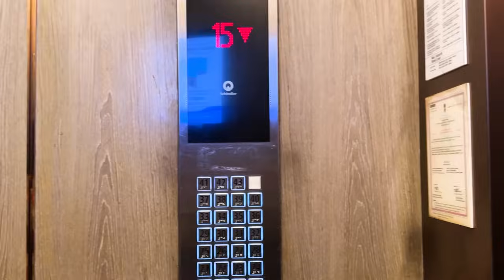Tour of My Place | Lodha NCP | Nandini Agrawal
Today is something different, today I'll be sharing my comfort zone. Sound's Inactive and less-productive then It's not that comfort zone.

This is the place where I come eventually after stress and heavy duty work for find my peace and reset myself again for another day with something new and some sort of excitement!

There should be same sort of excitement which will makes you motivated for another day or an another battle.

About myself:
Nandini Agrawal is a Chartered Accountant, who created a history by achieving AIR 1 in the CA Finals at the age of 19 and scoring AIR 31 in CA Inter at 16. Her passion for accounting & finance doesn’t stop there – she’s also a qualified ACCA professional with AWR 7 & AIR 2 in Strategic Business Reporting paper and AWR 9 & AIR 3 in Advanced Financial Management.
Currently working as a management consultant at Boston Consulting Group, Before joining BCG, Nandini gained valuable experience at PwC.